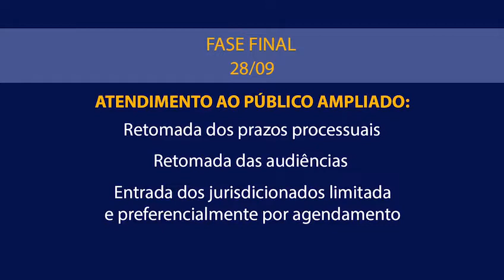TJES: retorno gradual ao trabalho presencial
O TJES se prepara para retomar as atividades presenciais de forma gradual. Para resguardar a saúde de todos, as regras de biossegurança devem ser respeitadas.